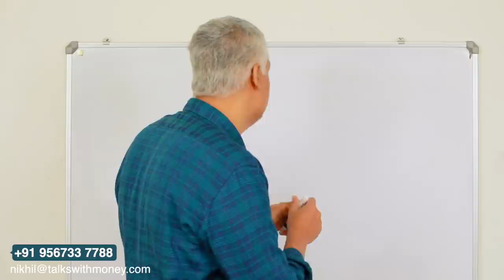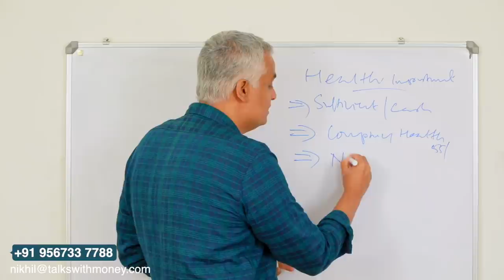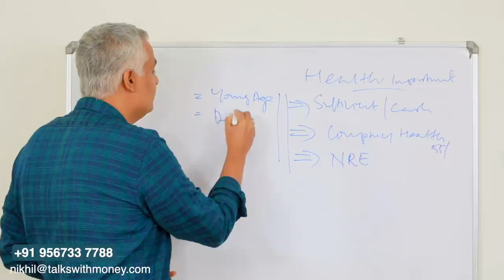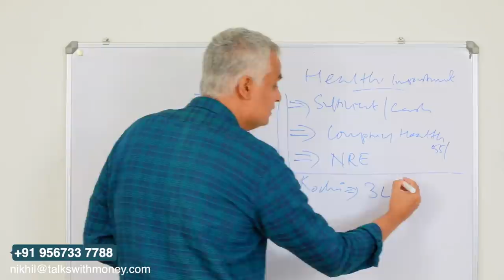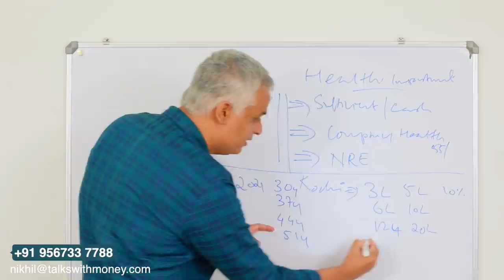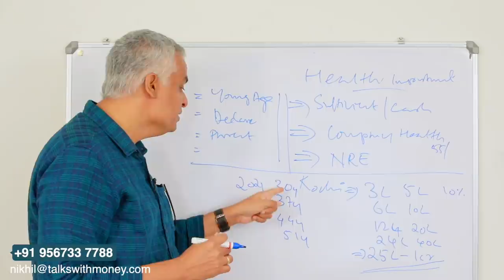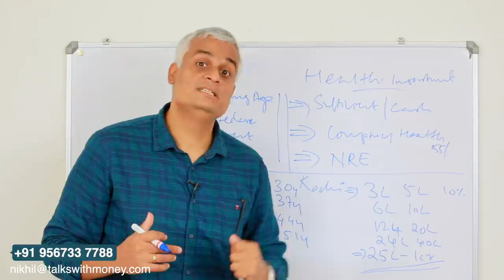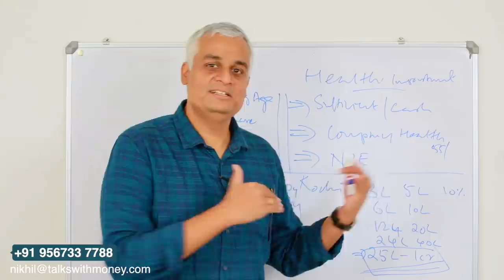ഹെൽത്ത് ഇൻഷുറൻസ് എടുക്കുന്നതിന്റെ പ്രാധാന്യം | Health Insurance